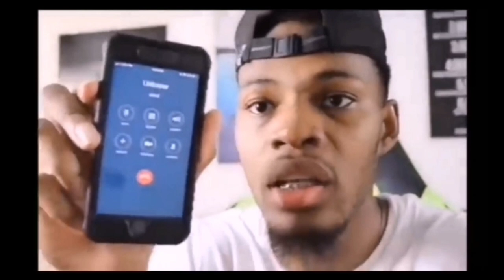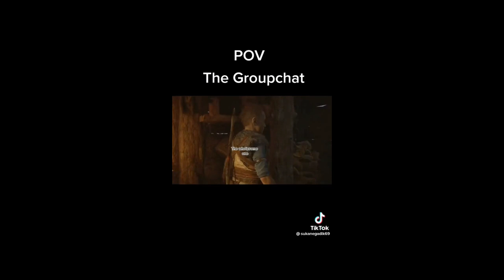10 minutes of discord memes pt.2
farttttt